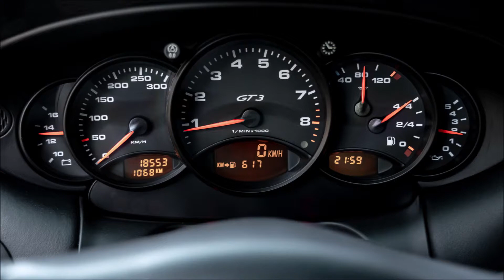Porsche 911 GT3 Road Trip with 996.1 GT3 2019 Slideshow